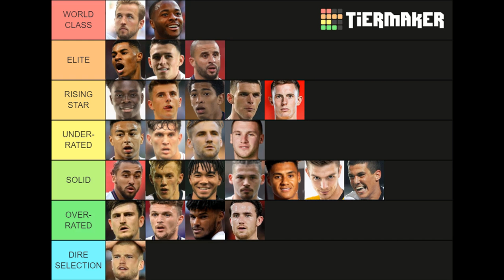England squad announced as Southgate names two debutants and snubs big names